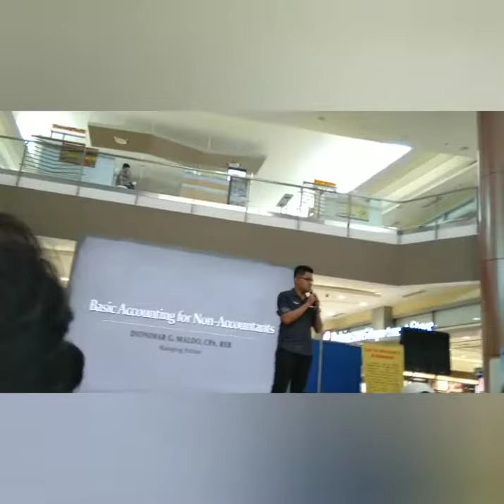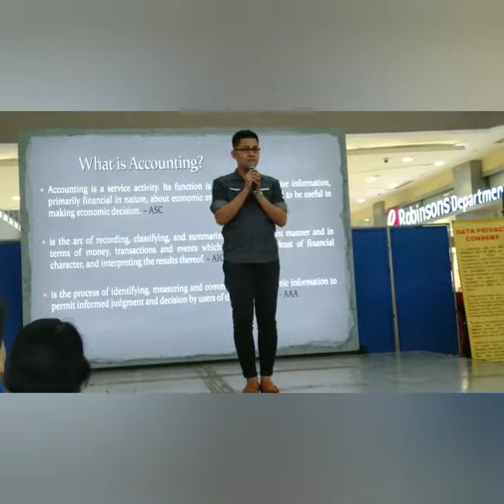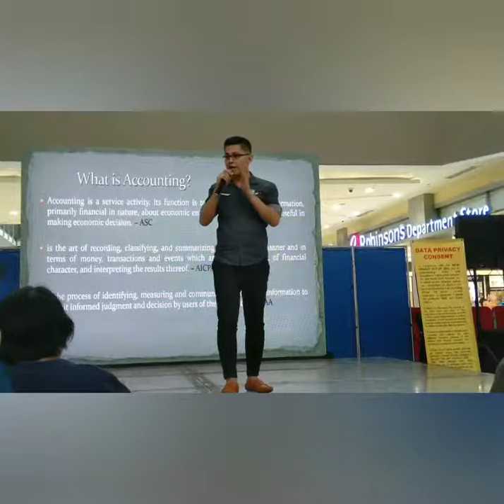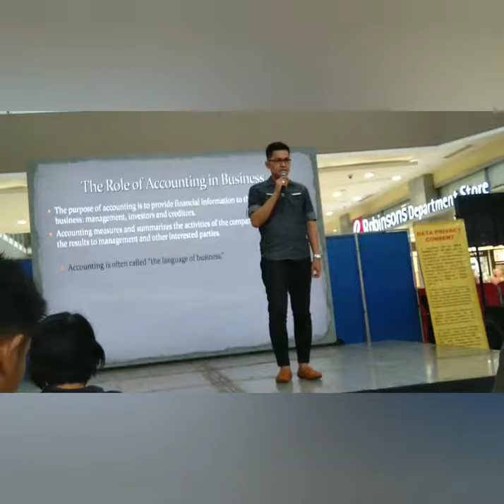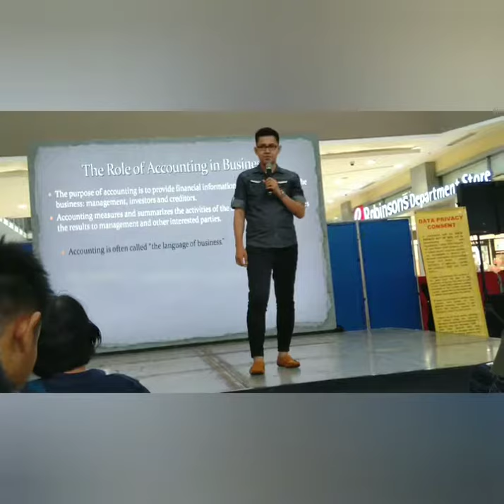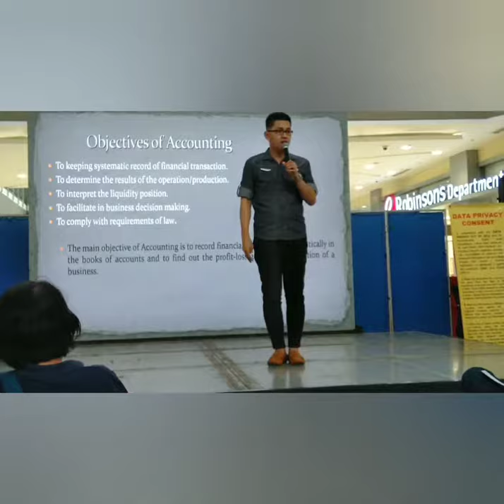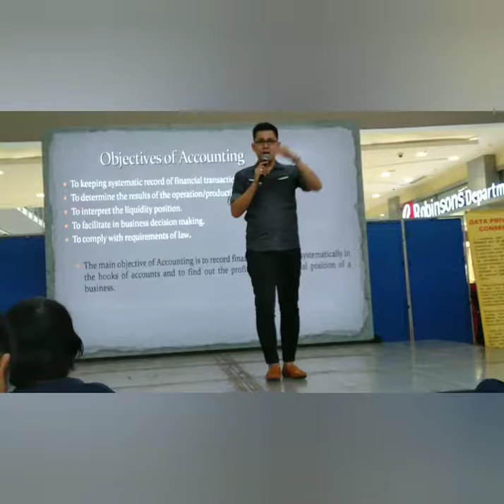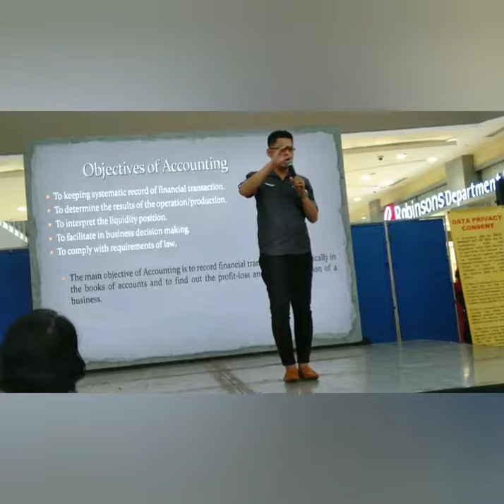BASIC ACCOUNTING FOR NON-ACCOUNTANTS PART 1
DZBB TRABAHO NEGOSYO FAIR